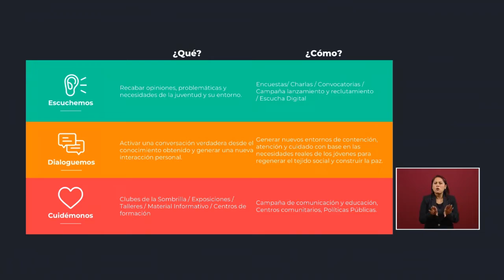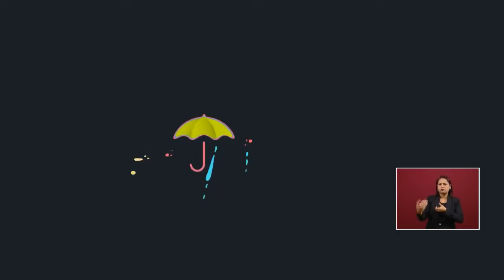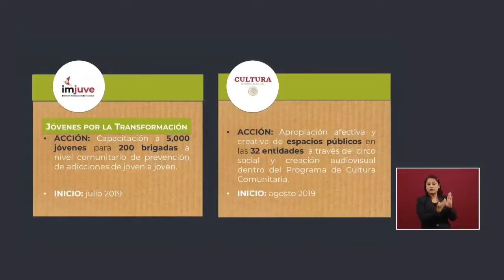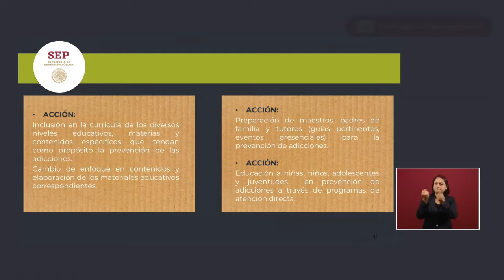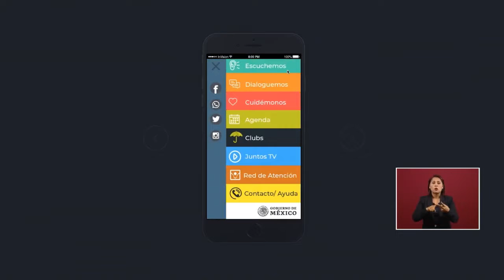Invitación a jóvenes a participar en acciones culturales y deportivas en tu localidad